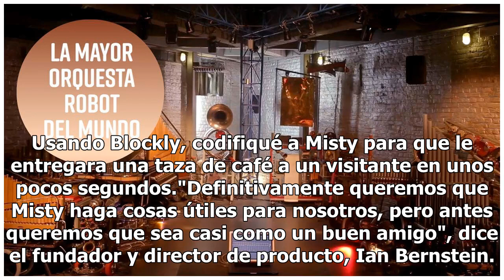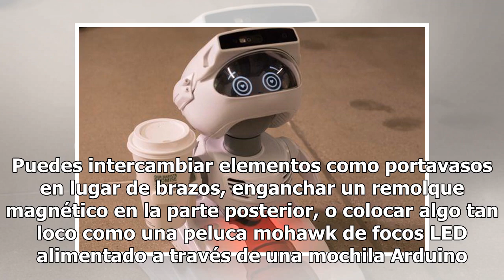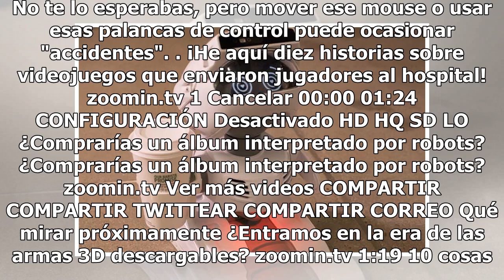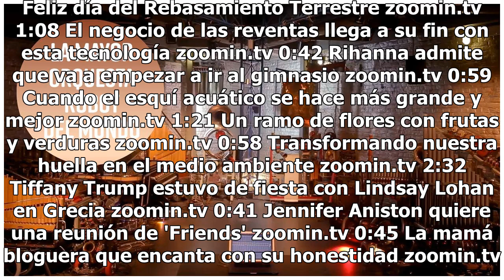Misty, el adorable robot que sólo quiere ser tu amigo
¿Alguna vez deseaste tener tu propia robot Rosie como la de Los Supersónicos. Entonces Misty II podría ser la respuesta. Estoy en la sede de Misty Robotics en Boulder, Colorado, en donde un robot acaba de traerme una taza de café mientras sus ojos en forma de corazones destellan en su pantalla LCD.A...